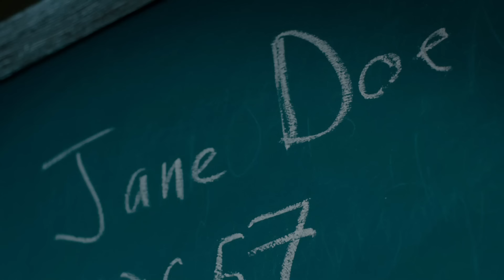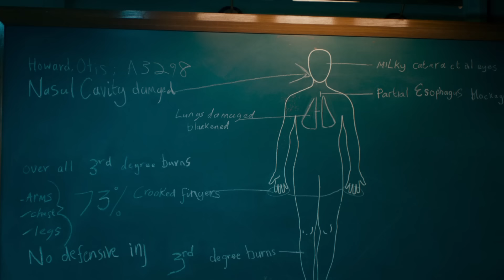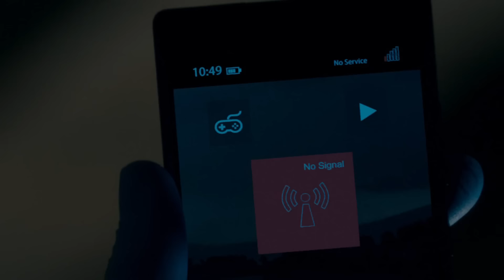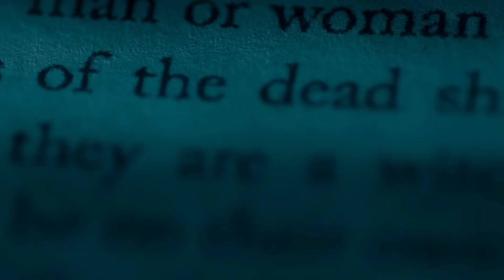The Autopsy of Jane Doe (2016) Film Explained in Hindi/Urdu Summarized हिन्दी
The Autopsy of Jane Doe(2016) Horror movie explained in Hindi Urdu. The American Horror Thriller film "Autopsy of Jane Doe" story summarized with a full ending in हिन्दी explanation. It is one of the best horror movies which gives chills. The plot is about a team of father and son who are investigators of dead people. One night they were at a house where some people had been dead. They also discover a young girl's corpse there. They remain unable to detect the mysterious fact behind the murder of that girl because her body does not seem wounded. They bring her dead body to a man and her son who perform the procedure. That professional man had his son named "Austin '' police depart, leaving that dead body and asking them to make a report till morning. But the dead body proves a curse and it begins to destroy them from inward by different supernatural methods. Austin and his father get clues but it remains a mystery what is the cause behind the mysterious death of that girl. Then they themselves become the victim of that girl's curse.

In this way, police approach in the morning and leave astonished, finding three more dead bodies there including "Austin '', his friend and father. And that girl's dead body is still in fresh condition without any cut which could be expected in the practice of operation. I would say that this film is a creepy and scary low- budget horror movie. The main moral or theme of this film story is that Jane Doe's body continues to live on to take vengeance on anyone who tries to take her personal integrity.

Credit(s):
Images and footage Source: Lionsgate
Director: Andre Ovredal